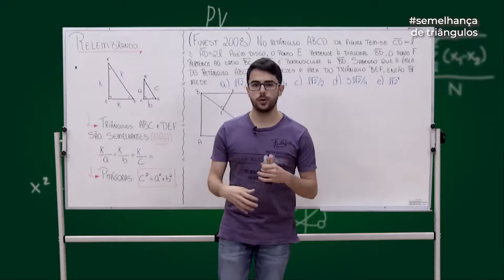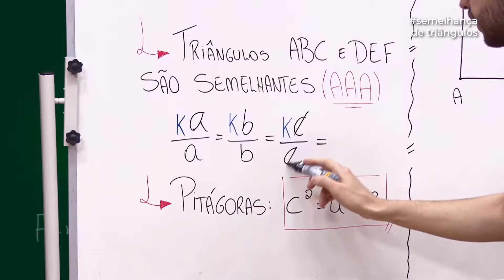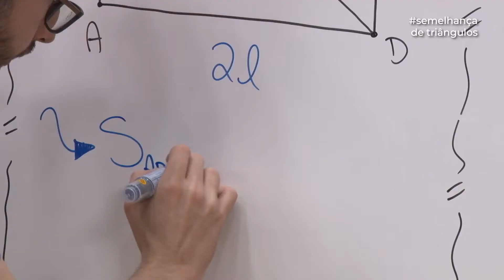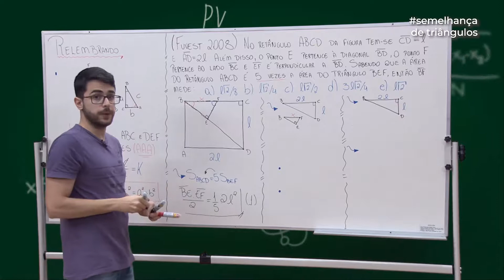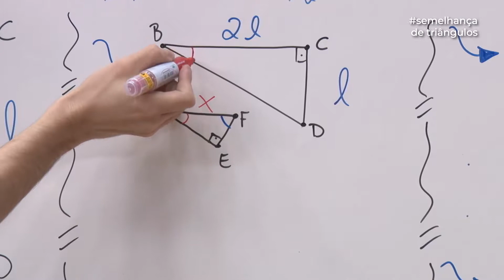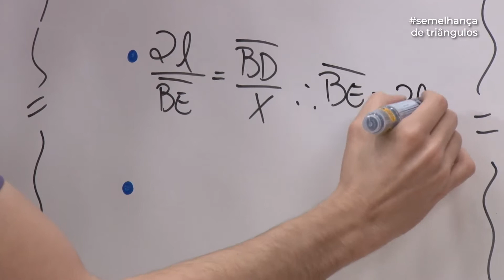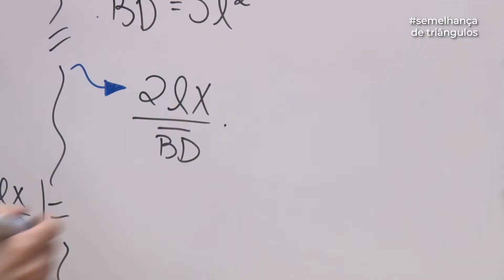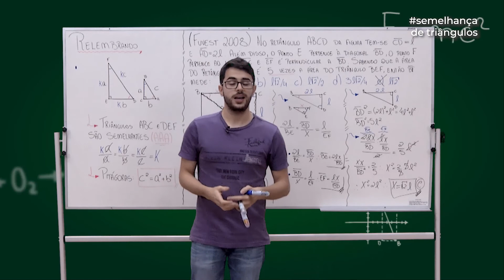SEMELHANÇA ENTRE TRIÂNGULOS | eduCASD